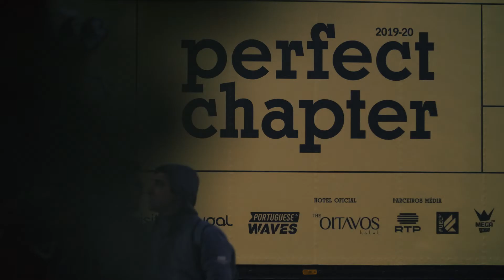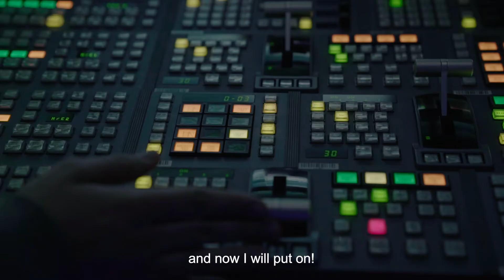THE SOUNDS OF PERFECT CHAPTER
This year, we decided to look at a dimension of surf contests that is often overlook and underrated: Sound. The Sounds of the Perfect Chapter tells the story of a unique event.

Produced by : Boa Onda Produções